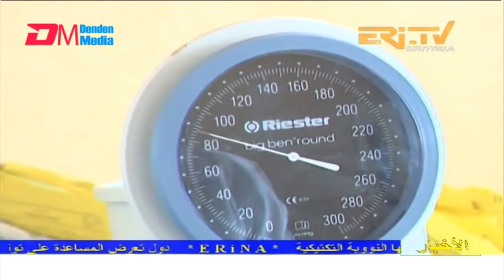Arabic Evening News for April 18, 2022 - ERi-TV, Eritrea